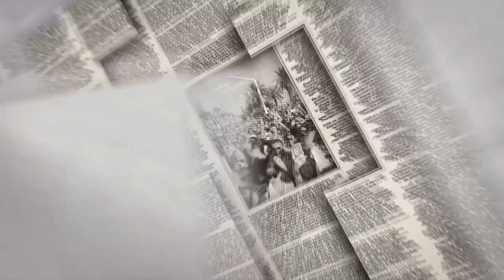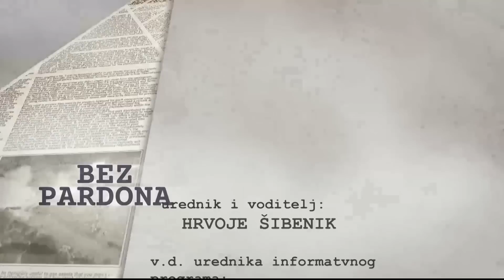BEZ PARDONA 31.03.2023.